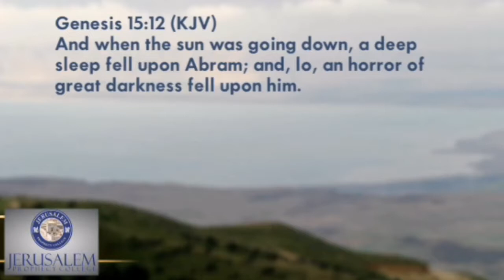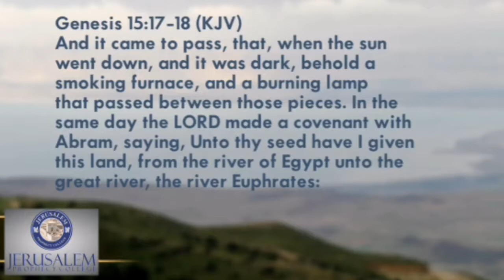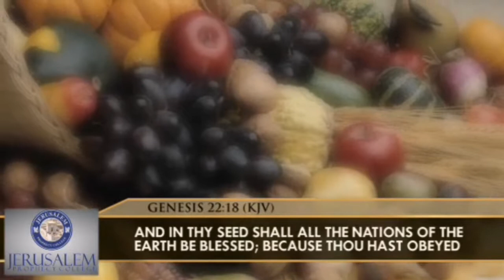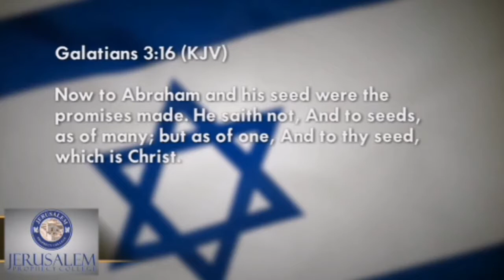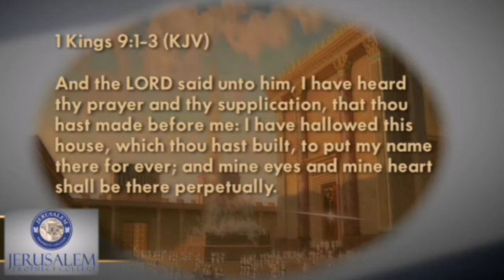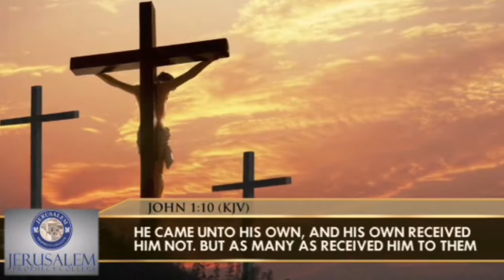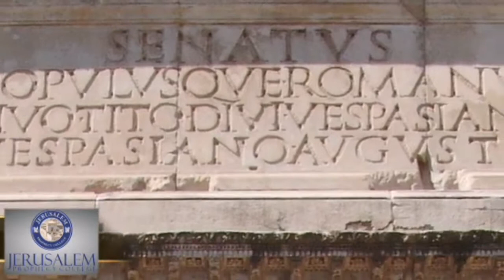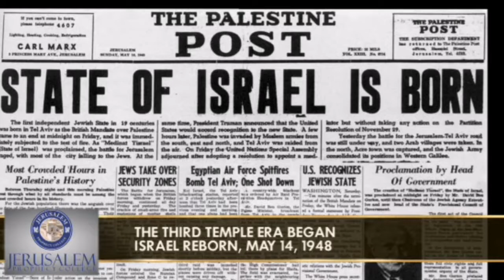Understanding The End Time: Israel’s God-Given Destiny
** Original video:
JPC.1.L5; Understanding The End Time; Israel’s God-Given Destiny

** Source:
Jerusalem Prophecy College